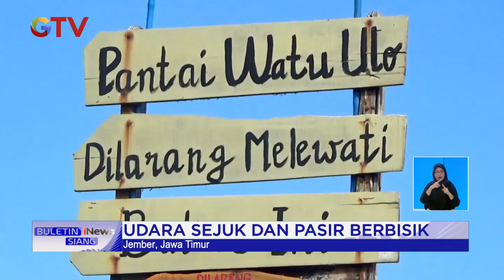Pesona Watu Ulo yang Miliki Mitos Ular Naga Terbelah Dua BuletiniNewsSiang 19/08